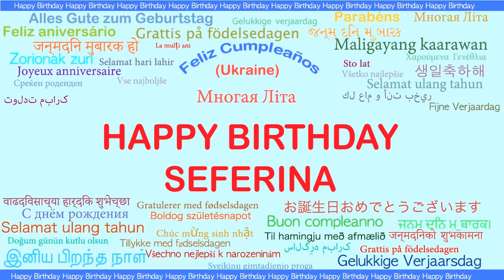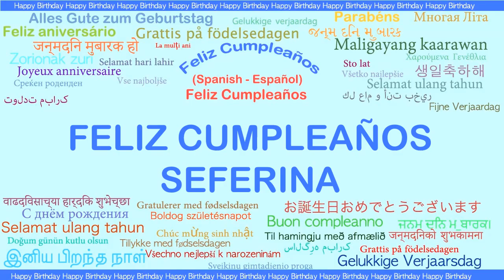Seferina Languages Idiomas - Happy Birthday